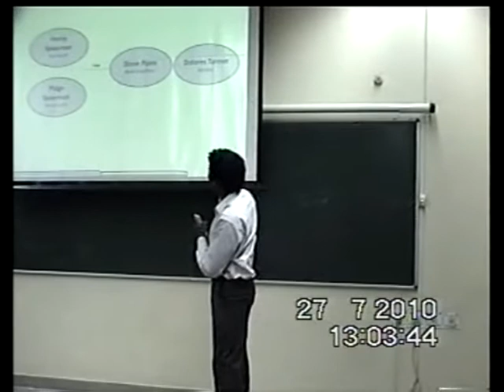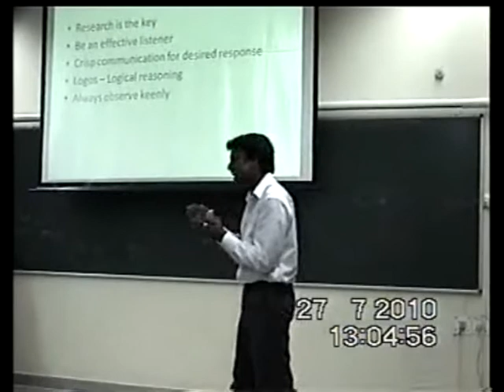my cfm presentation